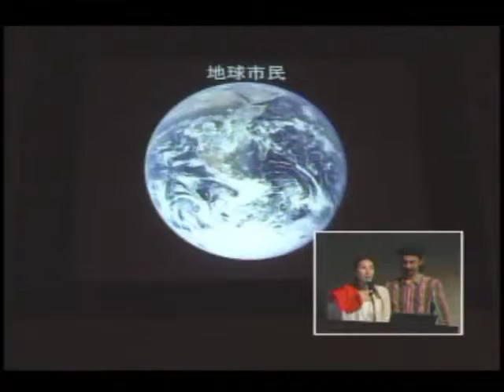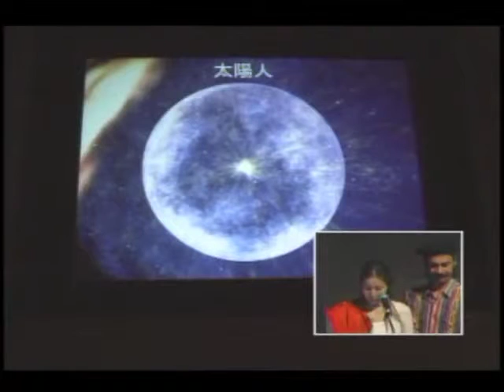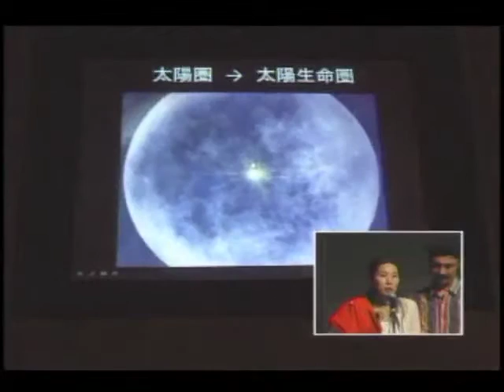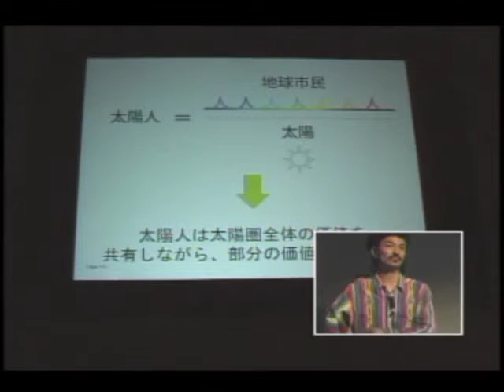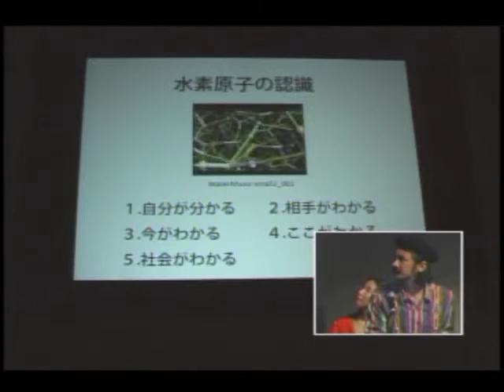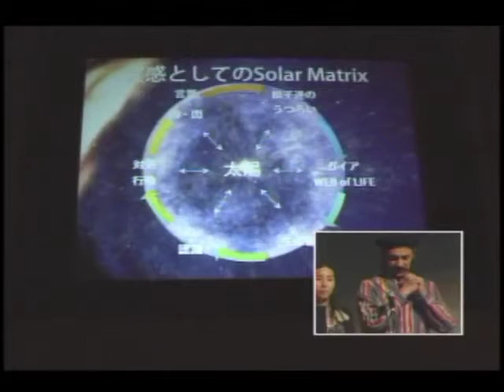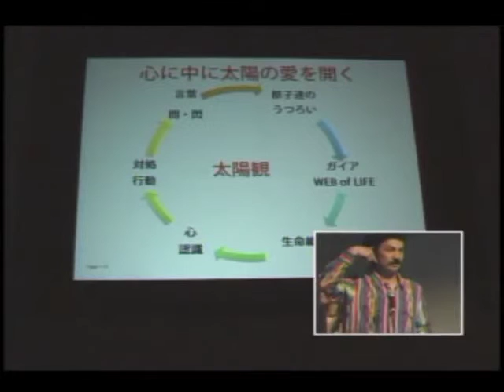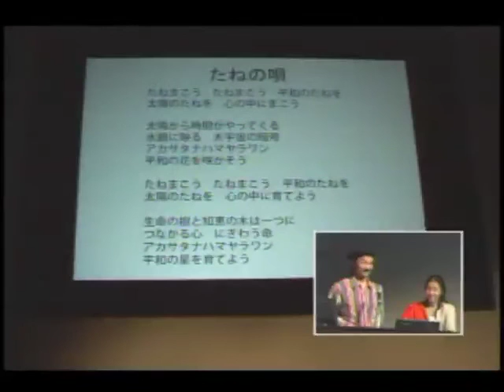WorldShift Forum2010 荒井紀人 『「地球市民として生きる」から「太陽人として生きる」へ』